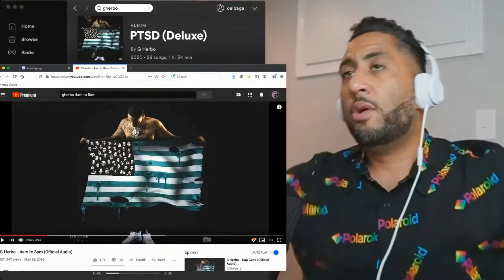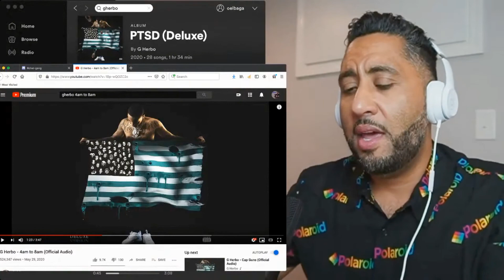Reacting to G Herbo 4am to 8am [REACTION] Why they try to hate on G Herbo